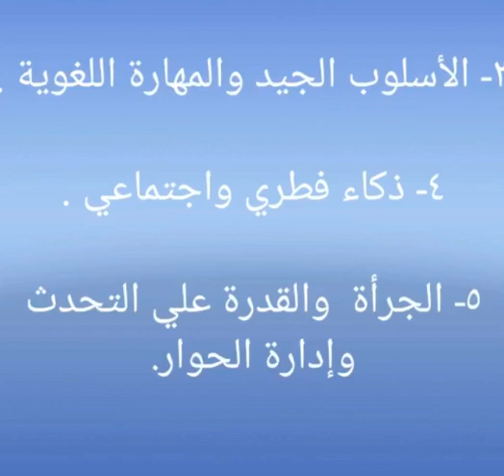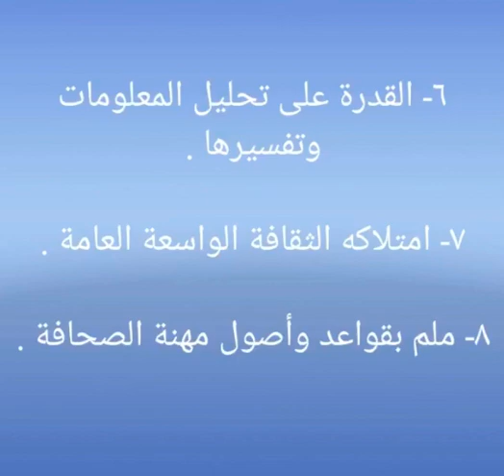مادة : المدخل إلى الصحافة - المحاضرة (2) د/ محمد عثمان